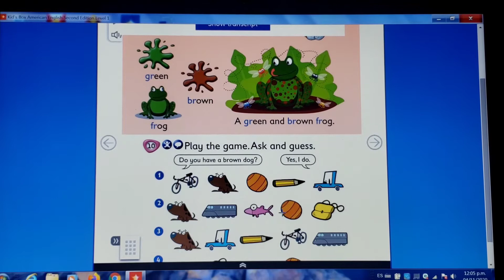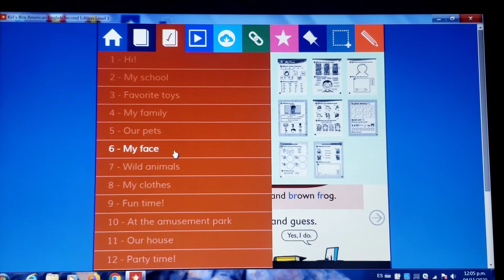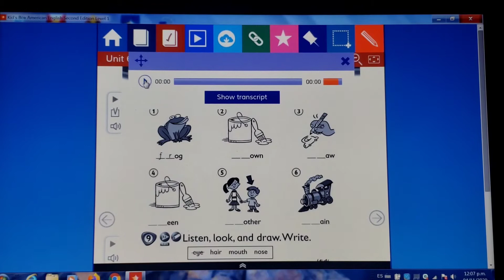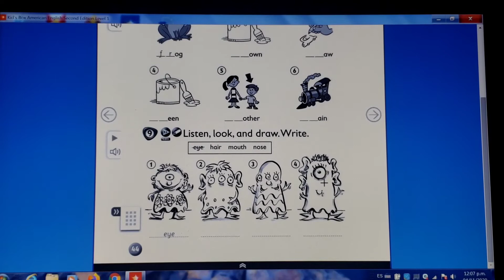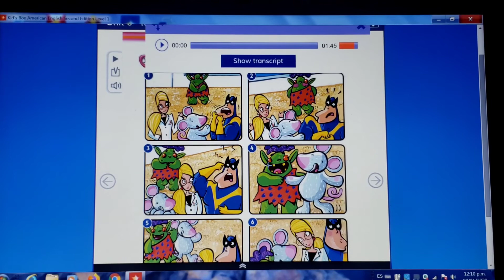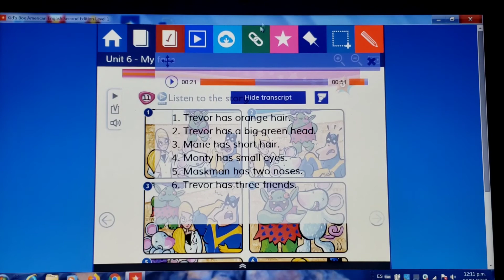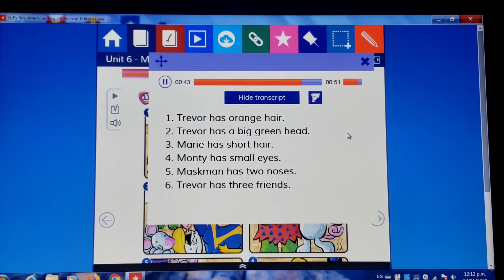11° REPASO INGLÉS PAGS 44 Y 45 "FIRST GRADE"